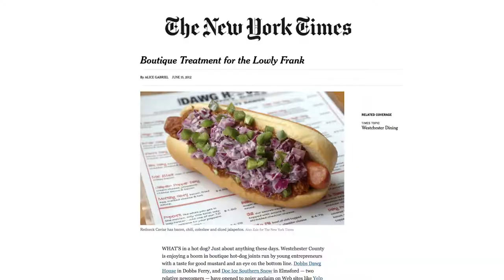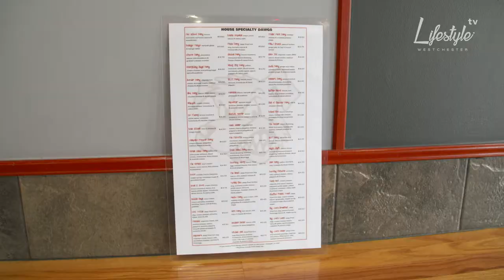Dobbs Dawghouse | The Lifestyle Westchester Show